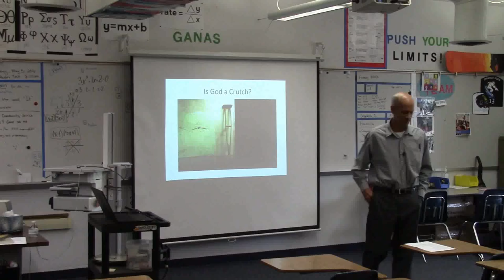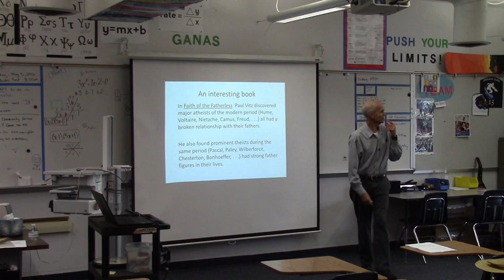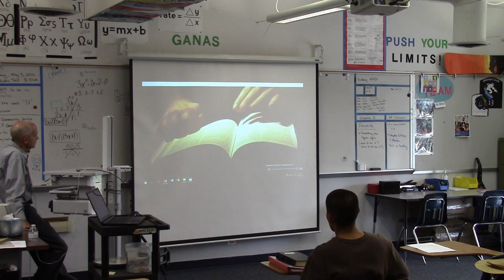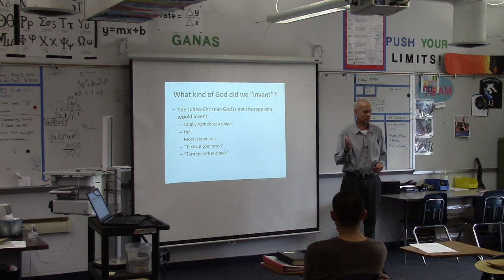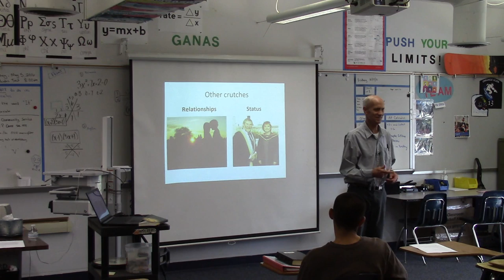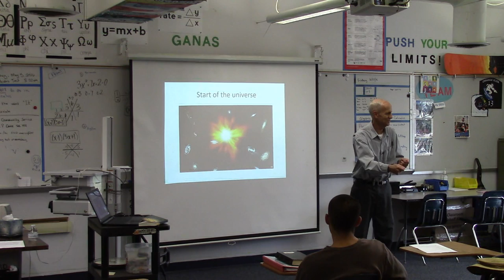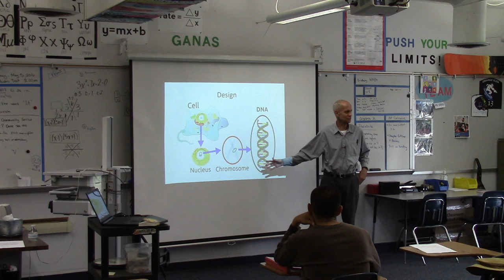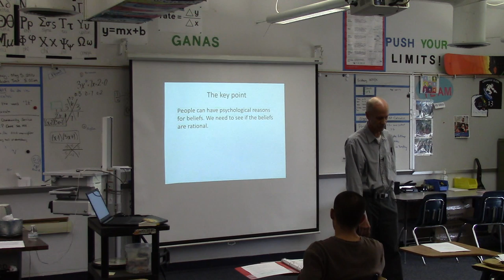Is God a Crutch?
The criticism of many skeptics is that Christianity is a crutch for weak-minded people. But this charge has many problems associated with it. We examine why this is a poor way to argue.